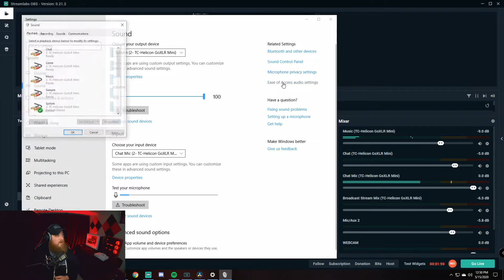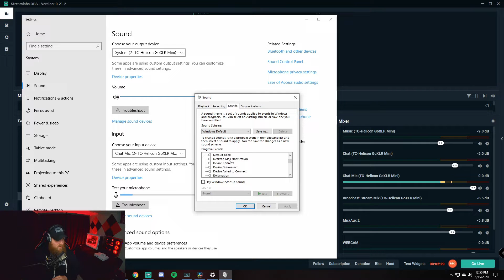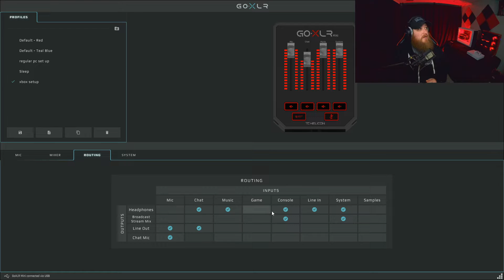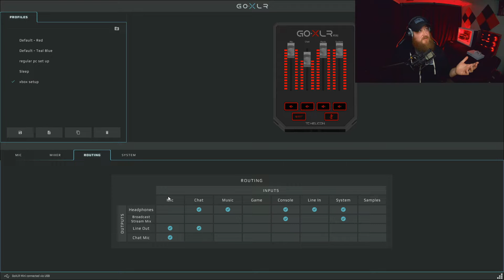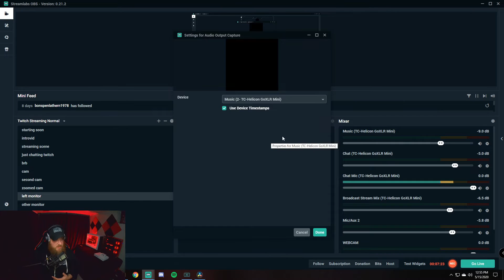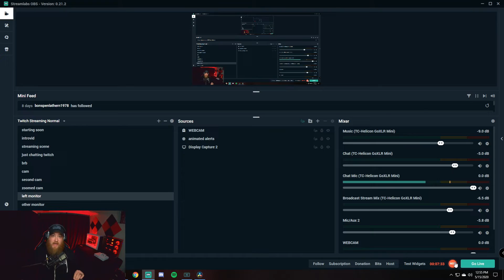How to Setup your GoXLR for a Dual PC Stream with an Xbox One!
In this video I show you how to setup your GoXlr for use with a dual PC stream and an Xbox one setup. I go over all cable routing, OBS setup, windows sound control panel, and the GOXlr app routing table.

If you would like to see and hear it all come together on stream I stream every Monday, Wednesday and Friday over on Twitch!

3.5mm splitter

Ground loop isolators to eliminate him/buzzing

2 3.5mm stereo cables needed

Digital optical cable from Xbox to goxlr

Right angle xlr cable

Rode procaster

Rycote universal shock mount

Also in the video i mention Ernst Blofield making a video for an alternate way to setup your GoXlr for a dual PC setup. i watched his video too as i was coming from a full mixer setup as well. Here is the link to his video and his twitter!